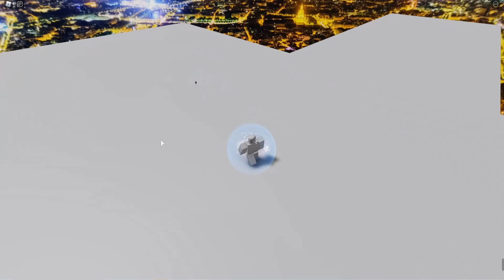KAIJU WORLD TEST - NEW KONG 2017 AND 2021!!!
Hi Guys, Check out the cool Kong 2017 and 2021 in Kaiju World Test.